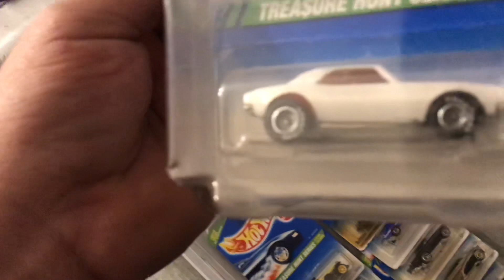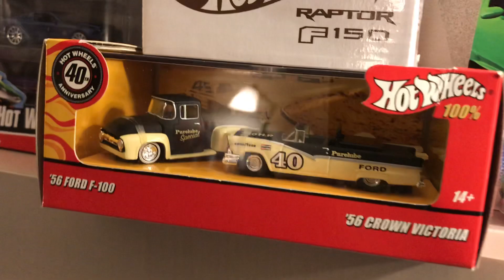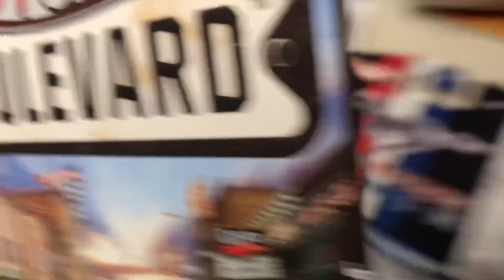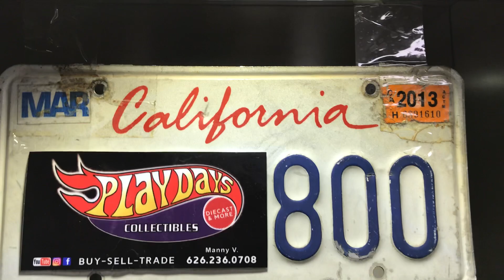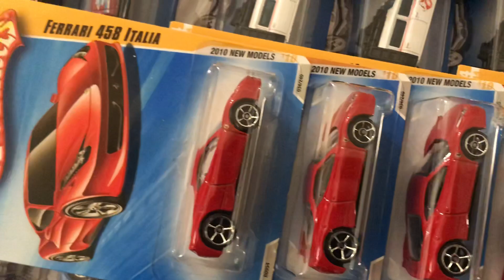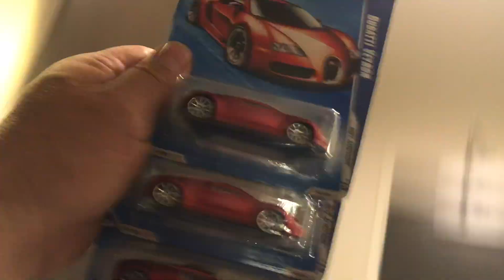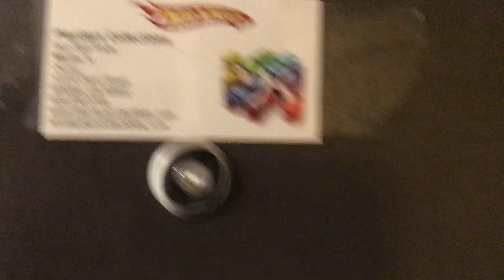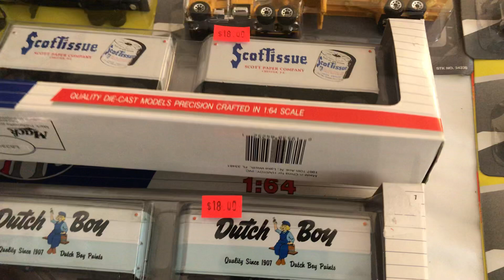Playdays Collectibles at the Los Angeles Hotwheels Convention on Taco Tuesday!. 10.5.21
Good afternoon and happy Hotwheels Taco Tuesday!. Safety first and prayers for everyone including my mother!. Let’s check out some Hotwheels goodies!. Playdays Collectibles is now open!. Bring your mask 😷. We are all equal!. Safety first!. Please keep using all safety precautions at all times!. Open 7 days a week. Thank you for your business and support. Don’t forget to visit my YouTube channel